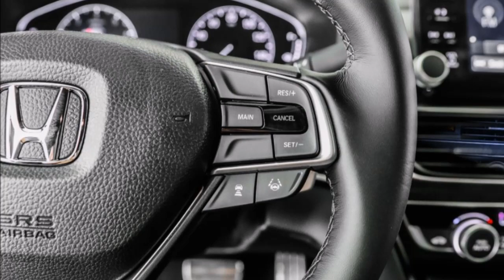2024 HONDA ACCORD – HIGHLY IMPROVED MID-SIZE SEDAN- PERFORMANCE IN CLEAR VIEWS; INTERIOR, EXTERIOR…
2024 Honda Accord Coupe can be described as a midsize sedan designed for intelligent individuals. As a result, the 2024 Honda Accord distinguishes itself by injecting some excitement into the drivetrain. The new 2024 Honda Accord Coupe is going to be a breeze to maneuver about town in. In 2024, the Accord is scheduled to be powered by a 1.5-liter turbocharged four-cylinder engine. The Sport model has a 2.-liter turbocharged engine for individuals who want extra power. The hybrid uses a two-liter engine combined with two electric engines in order to maximize gas mileage.
The design of the 2024 Honda Accord Coupe has received a few minor adjustments, but they haven't had a major impact on its overall appearance. This year's model is nearly identical to the previous years, save for a wider grille, updated direct front lights, and smaller fog light options. Even in this day and age, the sloping back roofline of Honda hybrids is adorned with the blue Honda emblem. 17-inch alloy wheels are standard on the lower grades, while 19-inch wheels are standard on the sportier models. Exhaust finishes in stainless steel and a gloss black decklid spoiler are available for the Sport and Sport SE variants, respectively. Another product with the second option feature is the Visiting 2.0T. Standard equipment on more expensive models is a solar-powered sunroof to conserve electricity.
Interior
The Accord's inside is well-done and pleasant, and there are no big annoyances for the driver to contend with. Standard features include drive-switch ignition, two-sector automated climate control, and adaptive cruise trip control. Standard features on higher levels include an automatic dimming rearview mirror, a 12-way electrically adjustable driver's seat, and heated seats.
Engine
The 1.5-liter turbocharged 4-cylinder engine in most gasoline-only Accords delivers 192 horsepower and 192 lb-ft of torque in most Accord models. This low-capability Accord's turbocharged engine is well paired with a constant-factor transmission (CVT). The next most powerful model will be the 2024 Honda Accord Coupe. This vehicle's efficiency is enhanced by the combination of two electric motors and a computerized continuously variable transmission (CVT). This number of containers generates 143 horsepower and 129 lb-feet of torque when used in conjunction with an electric motor. This car's turbocharged 2-liter engine and 15-speed automated transmission provide 252 horsepower and 273 pound-feet of torque2024 Honda
Accord Release Date and Price
Honda's new 2024 Accord Coupe is $500 more expensive than the previous year's model. The Accord Hybrid has a sticker price of $26,370, while the Accord LX has a starting MSRP of $24,770. The Sport Special Edition ($28,720) is followed by the Hybrid ($30,320) and the Hybrid Special Edition ($28,720). Prices for the EX-L and hybrid EX-L are more expensive; at $36,240 and $36,700, respectively.

APPRECIATIONS…
We also appreciate Car reviews, owners of the